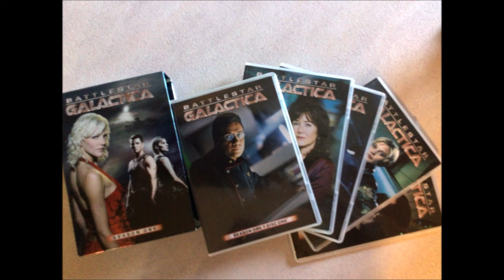Battlestar Galactica - Hooked from the Start!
Battlestar Galactica is a one-of-a-kind type of science fiction television program.  I want to share my thoughts with you, and also want to get your thoughts on this show as well.